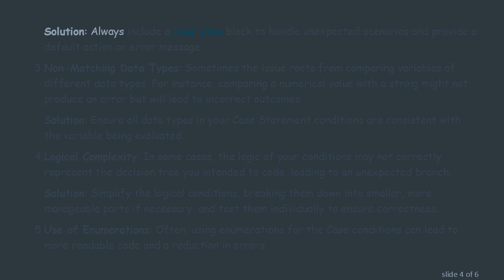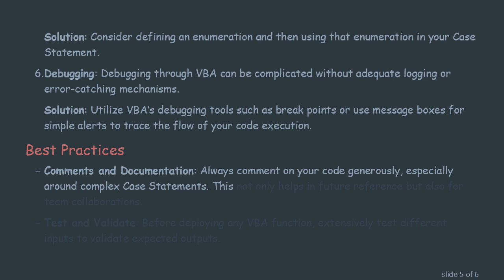Why Isn't My VBA Function Returning the Expected Output in Excel?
Explore common issues and solutions when VBA functions in Excel don't return expected results, particularly focusing on case statements in VBA.
In the world of Excel automation, Visual Basic for Applications (VBA) stands out as a powerful tool that can enhance productivity and streamline complex tasks. However, even the most seasoned Excel users sometimes encounter issues where their VBA function does not return the expected output. A common area where these discrepancies arise is in the use of Case Statements. Let’s explore why these issues occur and how they can be resolved.

Understanding the Case Statement in VBA

The Case Statement in VBA is an essential construct that simplifies complex conditional logic. Instead of writing multiple If...Then statements, a Case Statement allows you to manage multiple conditions with more concise syntax. Here’s a quick example:

Though seemingly straightforward, the Case Statement can sometimes lead to unexpected results. Let’s delve into why this might be the case.

Common Pitfalls and Solutions

Variable Misalignment: One of the most frequent causes of unexpected outputs is variable misalignment. It’s essential to ensure that the variable used in the Select Case statement matches precisely what is being evaluated. A common mistake is using a wrong or misspelled variable, or assuming a different data type.

Solution: Double-check the variable names and data types to ensure consistency throughout your code.

Undetected Case Conditions: It is possible for none of the Case conditions to match your variable, leading the control to pass through the Case Statement without executing any associated code blocks.

Solution: Always include a Case Else block to handle unexpected scenarios and provide a default action or error message.

Non-Matching Data Types: Sometimes the issue roots from comparing variables of different data types. For instance, comparing a numerical value with a string might not produce an error but will lead to incorrect outcomes.

Solution: Ensure all data types in your Case Statement conditions are consistent with the variable being evaluated.

Logical Complexity: In some cases, the logic of your conditions may not correctly represent the decision tree you intended to code, leading to an unexpected branch.

Solution: Simplify the logical conditions, breaking them down into smaller, more manageable parts if necessary, and test them individually to ensure correctness.

Use of Enumerations: Often, using enumerations for the Case conditions can lead to more readable code and a reduction in errors.

Solution: Consider defining an enumeration and then using that enumeration in your Case Statement.

Debugging: Debugging through VBA can be complicated without adequate logging or error-catching mechanisms.

Solution: Utilize VBA’s debugging tools such as break points or use message boxes for simple alerts to trace the flow of your code execution.

Best Practices

Comments and Documentation: Always comment on your code generously, especially around complex Case Statements. This not only helps in future reference but also for team collaborations.

Test and Validate: Before deploying any VBA function, extensively test different inputs to validate expected outputs.

In conclusion, ensuring that a VBA function returns the expected output often involves addressing a combination of variable alignment, condition accuracy, and data type consistency. By understanding and resolving these aspects within Case Statements, Excel users can harness the full potential of VBA, driving efficiency and automation in their workflows.